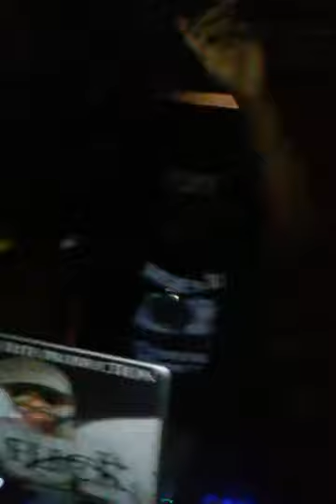Dj Flick on WTDPLIVE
Live recording at The New Celebrity by TD of TDPent.